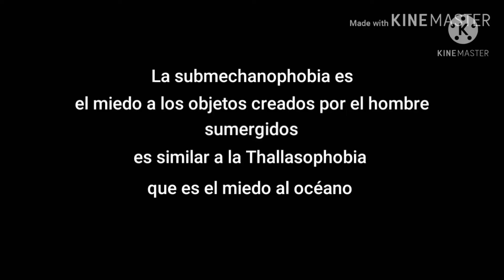submechanophobia images with unnerving music